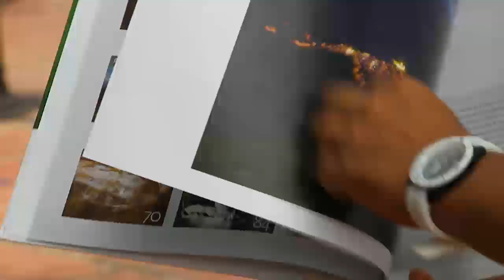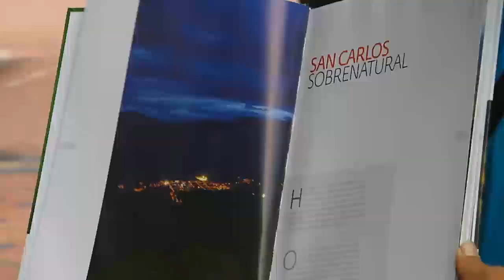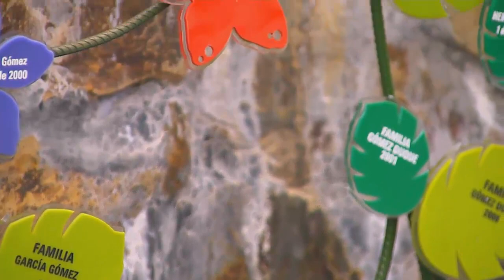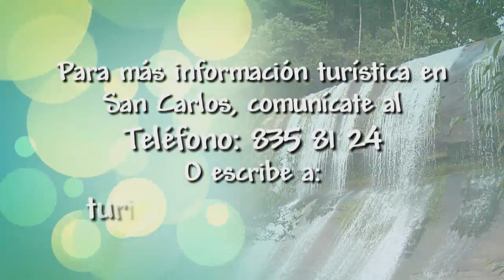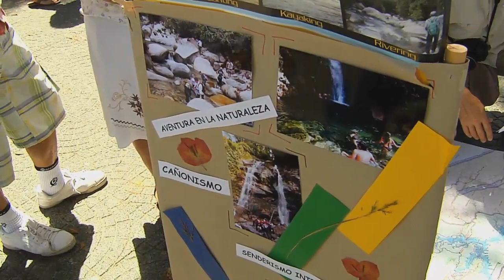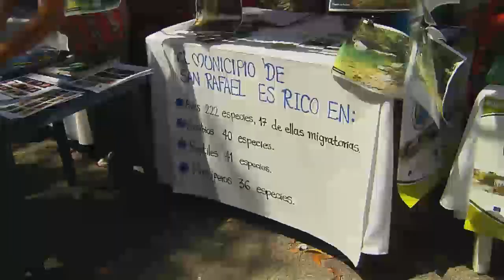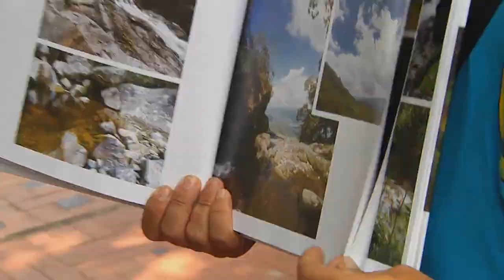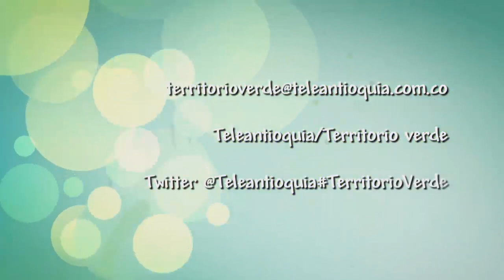Territorio Verde - Caravana turismo embalse y naturaleza - 8 julio